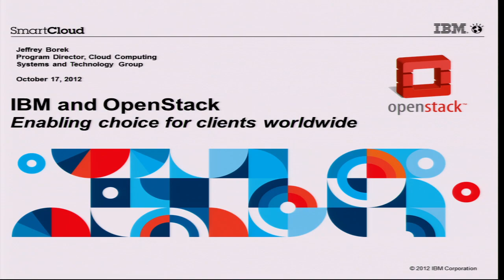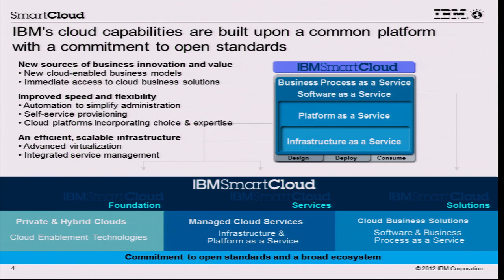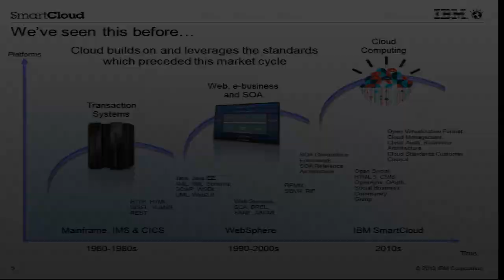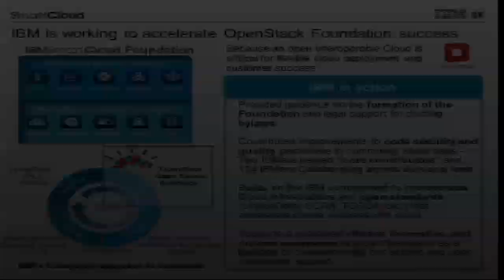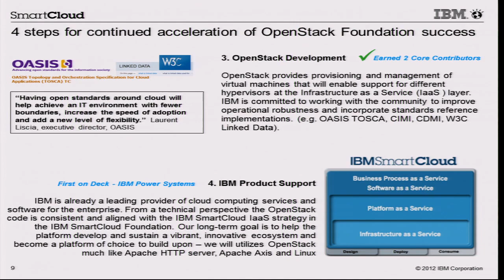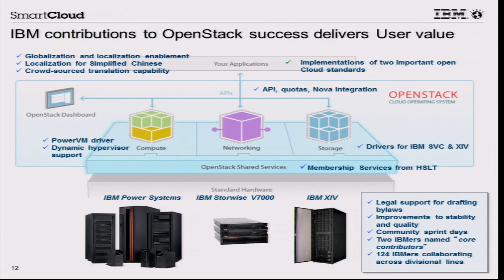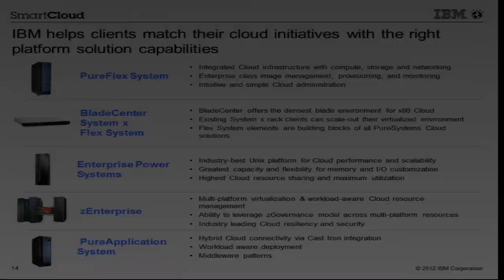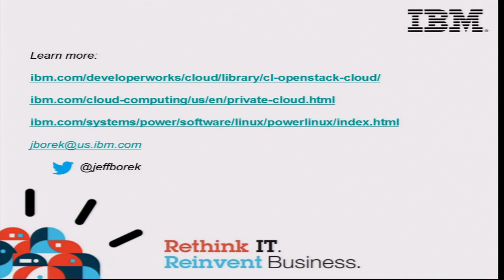Enabling Choice for the OpenStack Community